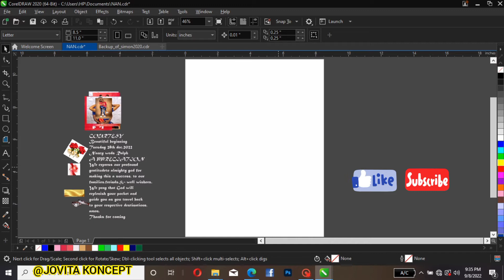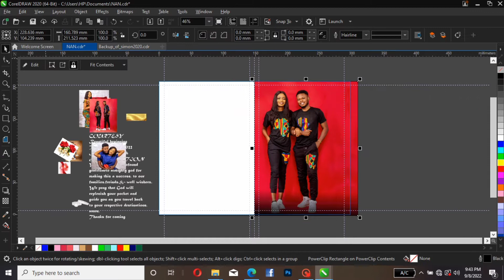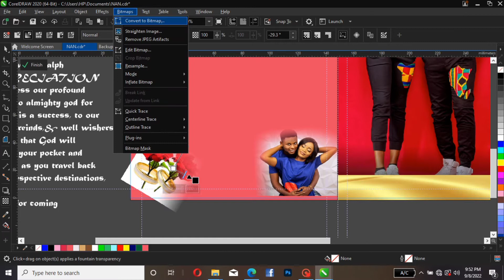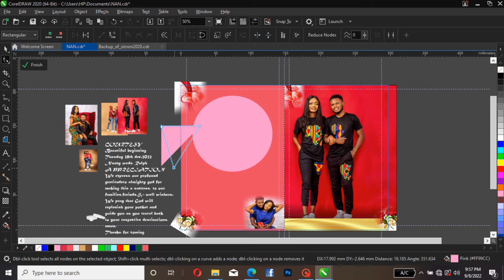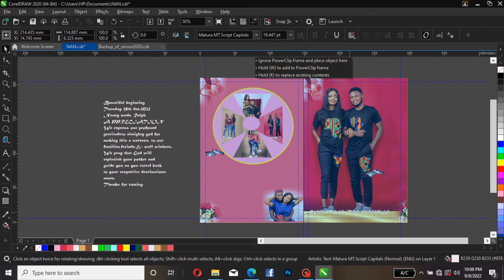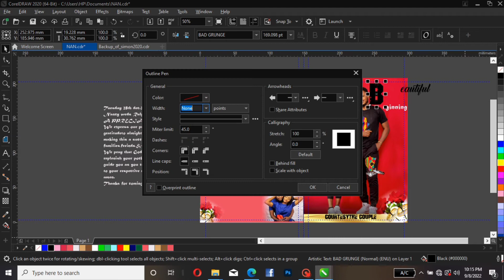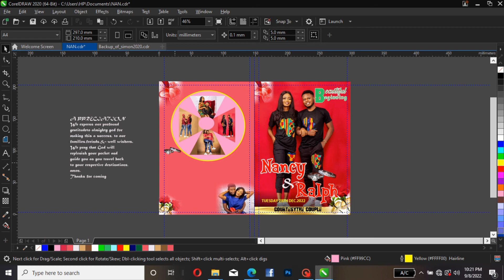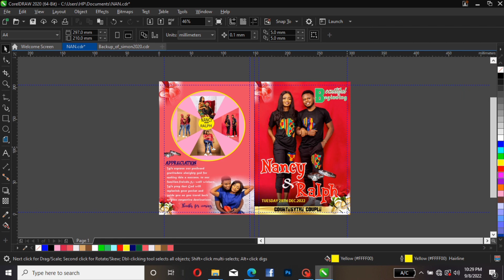HOW TO DESIGN JOTTER || CORELDRAW TUTORIAL || COVER